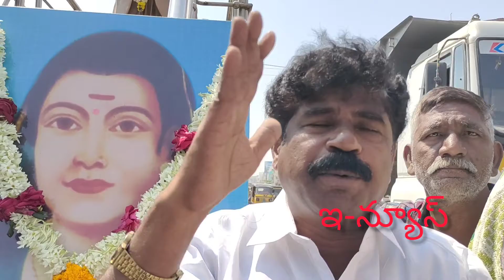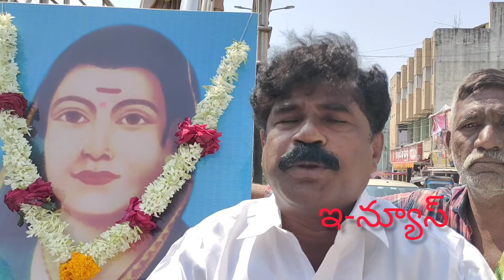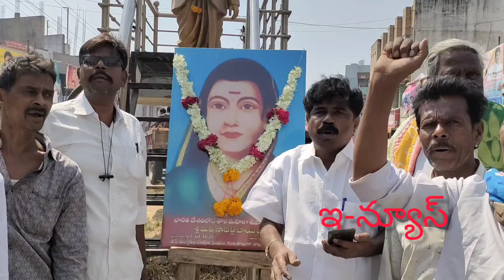కదిరిలో సావిత్రిబాయి పూలే వర్ధంతి వేడుకలు నివాళులు అర్పించిన బహుజన ప్రజా వేదిక నేత గోవిందు